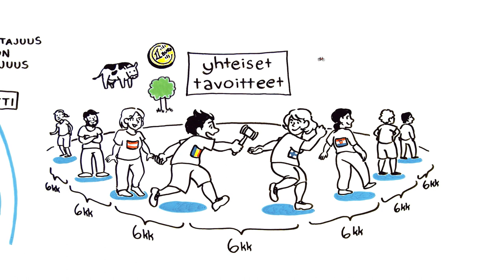Siis mikä EU-puheenjohtajuus?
Euroopan unionin kiertävä puheenjohtajuus vaihtuu jäsenmaalta toiselle puolen vuoden jaksoissa. Suomen kolmas EU-puheenjohtajakausi on käynnissä 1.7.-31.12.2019.

Katso Eurooppatiedotuksen Tussitaikureiden kanssa yhteistyössä tehdyltä videolta, mitä EU-puheenjohtajuus tarkoittaa ja minkälaisia asioita puheenjohtajakaudella voi edistää.